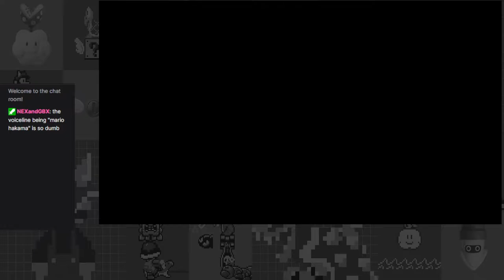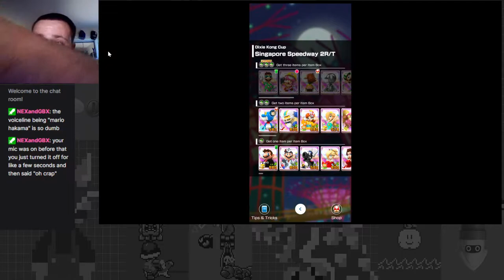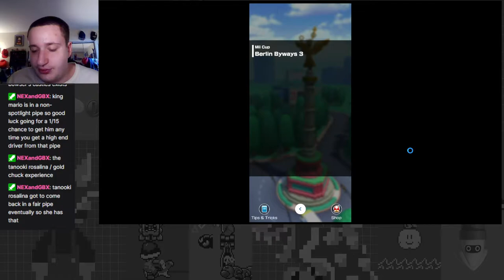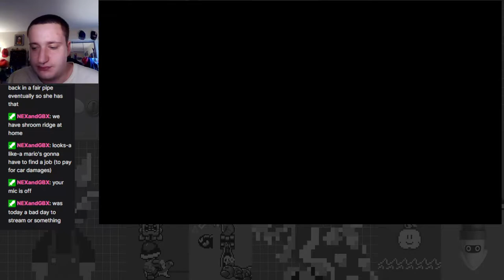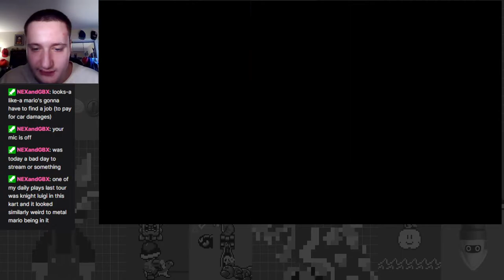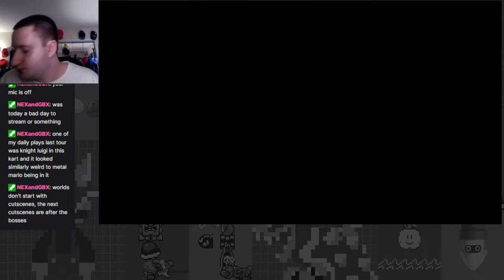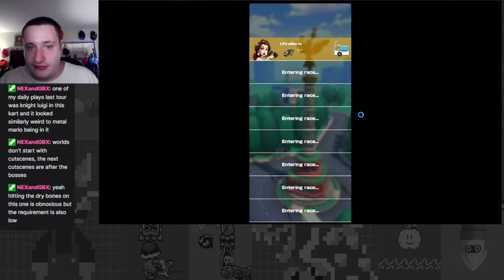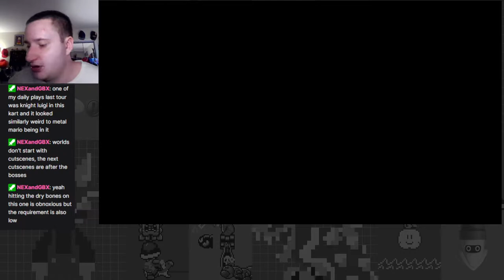MKT Birthday Bash! - Anniversary Tour Part 1 - Mario Kart Tour